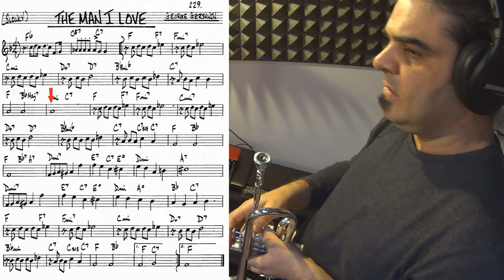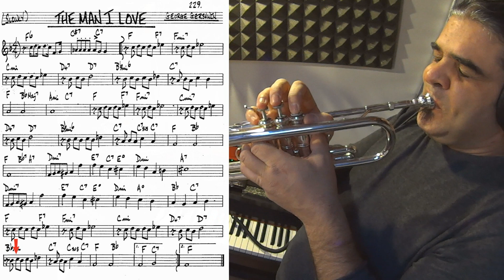The Man I Love - trumpet theme tutorial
Backing track by Jamey Aebersold

more trumpet video tutorial in this channel